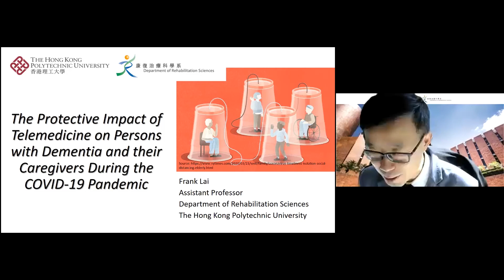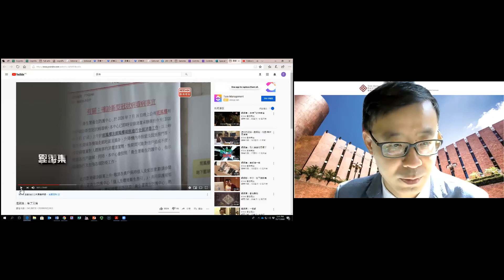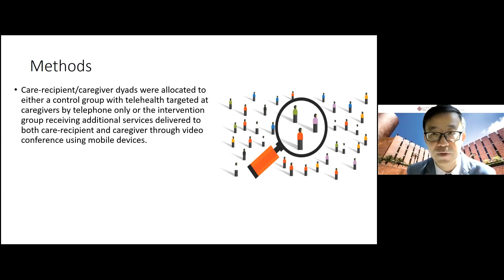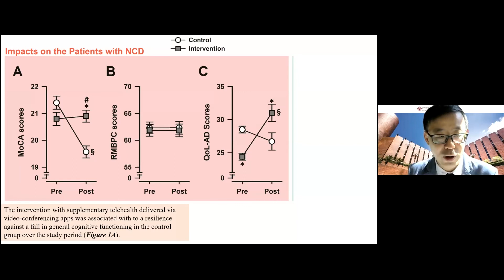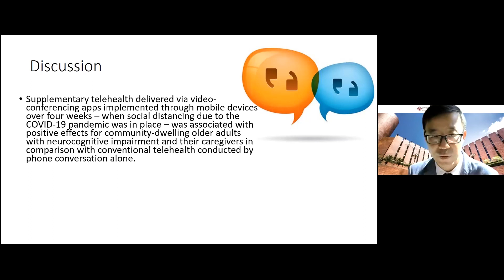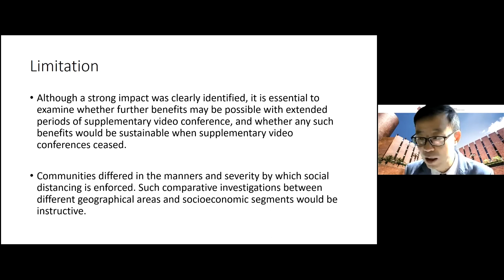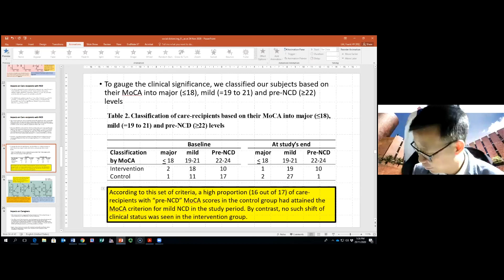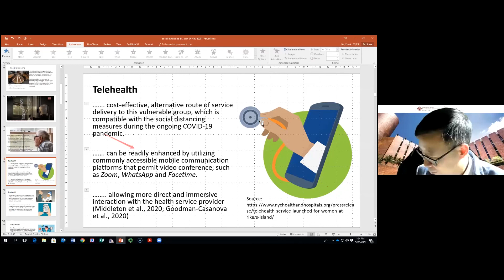RS Research Webinar-Dr Frank Lai (25/11/2020)